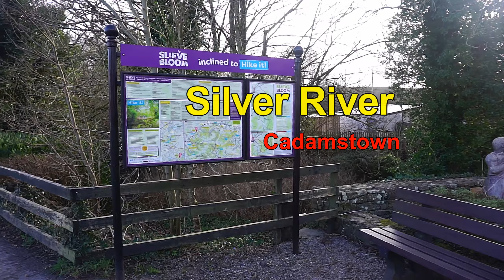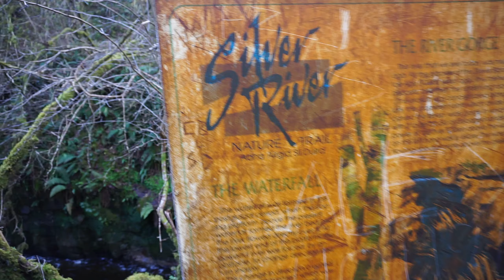Silver River Cadamstown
A stroll upstream along the Silver River starting at the bridge in Cadamstown